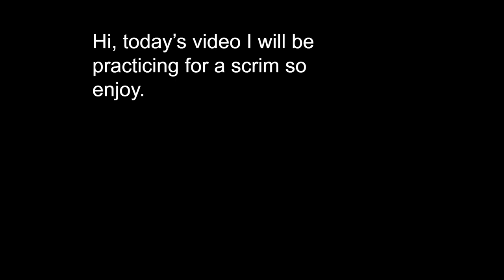practicing for a scrim in shell shockers + a small ks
hi

Albino shotgun, albino killstreak, albino gameplay, chill,